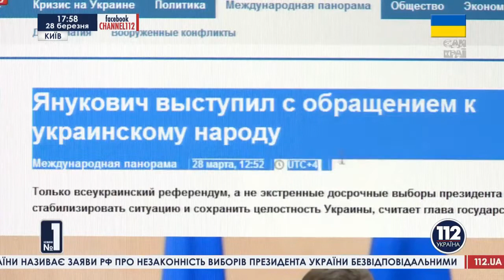Мнения о заявлении Януковича 28 марта 2014